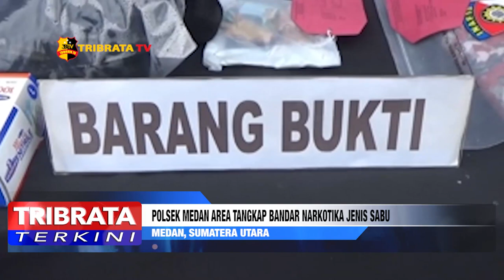BANDAR NARKOTIKA JENIS SABU DI TANGKAP POLSEK MEDAN AREA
Seorang Bandar narkoba bernama Abdul Rojali alias Roy berhasil ditangkap setelah polisi melakukan penyamaran. Pelaku diamankan di kawasan jalan Setia Budi kota Medan Sumatera utara dari tangan pelaku polisi mendapatkan 2 bungkus sabu seberat 2 ons.

Kapolrestabes Medan Kombes Pol Riko Sunarko mengatakan polisi sempat kejar kejaran dengan pelaku. Saat ini petugas masih melakukan pengembangan dari mana asal sabu didapat pelaku. Diketahui pelaku merupakan residivis  dalam kasus narkoba.

Dari Medan Sumatera utara Zak ahmad melaporkan untuk tribrata tv.